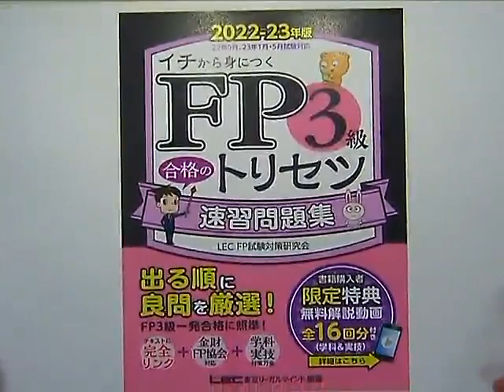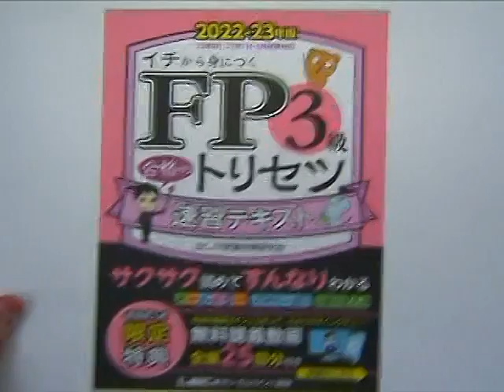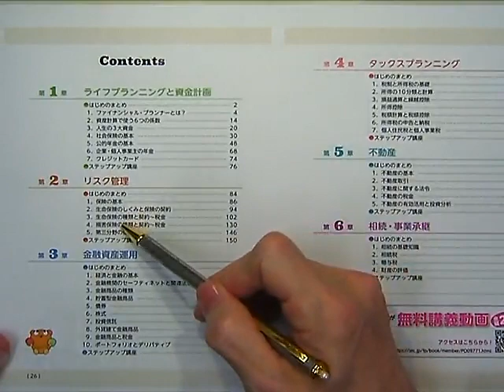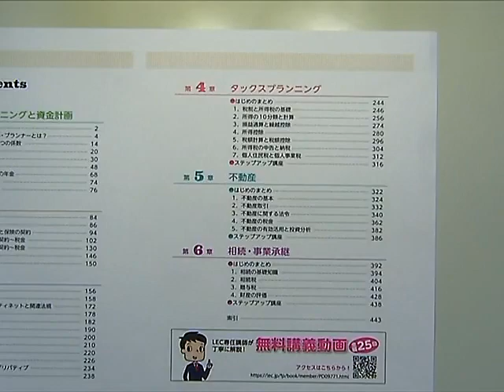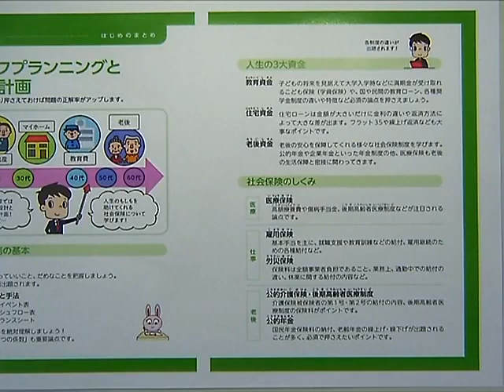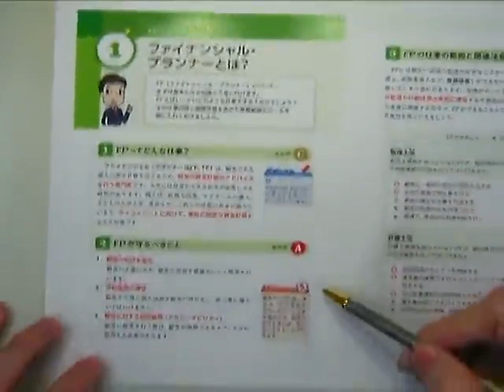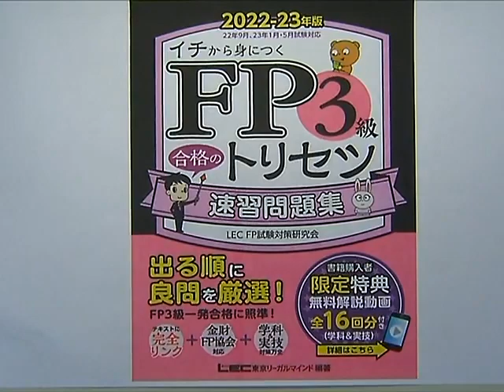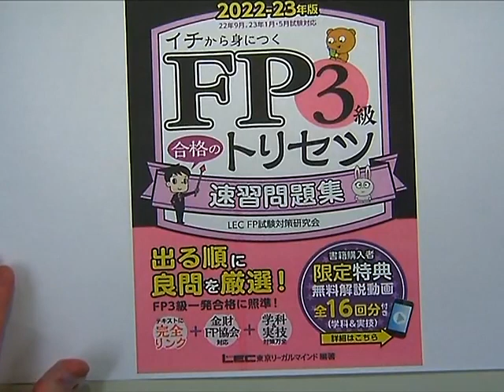ＦＰ独学一発合格！！動画付きテキストは【FP 合格のトリセツ】／芳川 博一 LEC専任講師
＼めざせＦＰ試験一発合格／
『ＦＰ 合格のトリセツ』 シリーズは、本も凄いし、動画も凄い！

じっくり視聴して、勉強のスタートダッシュをしましょう♪

★本が凄い！…ＬＥＣの《合格ノウハウ》がギュッと凝縮！
★動画が凄い！…購入特典動画は､LECの《現役ＦＰ講師》が担当。

　▶テキスト…講義動画全25回付
　▶問題集 …解説動画全16回付

【講義担当】 芳川 博一 LEC専任講師
FP Office Smile Factory代表。独立系FPとして、法人研修、大学等でのFP講座の講師、講演等を中心に活動中。子供たちへの金融教育の普及にも携わっている。
保有資格…CFP®認定者・1級FP技能士・宅地建物取引主任者。

【書籍リンク】
『ＦＰ3級2級　合格のトリセツ』2022-23年版シリーズ好評販売中！
《電子書籍版》も順次発売！Amazon でチェック

・ＦＰ3級　合格のトリセツ　速習テキスト ↓

・ＦＰ3級　合格のトリセツ　速習問題集↓

・ＦＰ2級・ＡＦＰ　合格のトリセツ　速習テキスト↓

・ＦＰ2級・ＡＦＰ　合格のトリセツ　速習問題集↓

この動画は、LEC東京リーガルマインドが出版する
「ＦＰ 合格のトリセツ 2022-23年版」のプロモーション動画です。